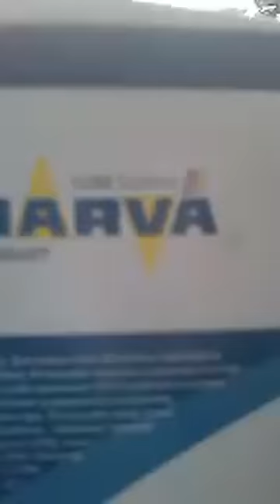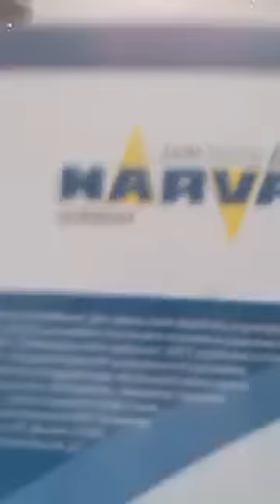The wren movers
Bloggers